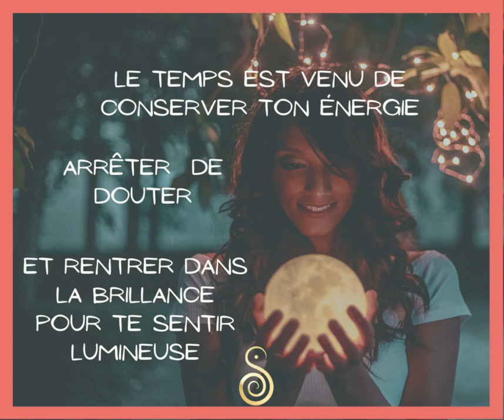Entre dans ta brillance maintenant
Ouf... avoir l'impression de devoir prendre des risques énormes pour être sûr de soi n'est PAS la solution !

Clique ici pour connaître les 3 gestes magiques pour entrer dans la brillance.

Qu'il s'agisse de se sentir obligé de prendre des risques énormes pour avoir confiance en soi ou de consommer des conseils creux de soi-disant " experts" qui n'ont jamais lutté eux-mêmes (comment pourraient-ils s'identifier à toi?) ... quand il s'agit de développement personnel, tu penses avoir tout essayé.

As-tu fait ce que font les autres fonceurs ? As-tu redoublé d'efforts et travailler plus dur ? Laissez-moi deviner... mêmes résultats.

Tu te demandes "Pourquoi le développement personnel doit-il être si DUR ?".

La bonne nouvelle est que... ce n'est pas le cas.

Il suffit de 3 petits gestes pour obtenir de vrais RÉSULTATS.

Si tu veux savoir comment utiliser ces 3 gestes pour t’aider à devenir inarrêtable, il te suffit de cliquer sur [S'inscrire] ci-dessous pour t’inscrire.

3 gestes pour entrer dans ta brillance, c'est tout ce qu'il faut !

Dans mon cours tu apprends à:
couper les liens nocifs afin de préserver ton espace émotionnel et spirituel. Ceci te permet de t’ancrer dans tes propres ressources et d'arrêter de te sentir envahi par les émotions des autres ou à la merci des circonstances .  Un geste simple, puissant et efficace, que tu peux tester partout.
évacuer et lâcher énergétiquement tout ce qui ne te sert plus dans ta vie, comme des colères, des tristesses et des zones d’ombre. Ce geste et mouvement un peu sportif, te permettra de faire un nettoyage et te rendra ton énergie.
entrer dans ta brillance afin de te sentir lumineuse, puissante et aimée. Ce geste est particulièrement doux et amusant en même temps. Tu vas adorer.
En bonus: la check-liste du féminin sacré

Clique ci-dessous pour recevoir mon mini-cours gratuit

Je m’appelle Gudrun, je suis coach en transformation, danse-thérapeute et professeur de danse orientale. J’ai aidé depuis 30 ans des milliers de femmes à se sentir divinement bien dans leur corps, à prendre leur vie en main et à oser créer la réalité de leurs rêves.

Il est plus que jamais important que chaque femme entre dans sa force, car le monde en a besoin. J’ai créé ce cours , parce que tout commence avec ces quelques gestes pour récupérer notre liberté en matière d’énergie et de pensées.